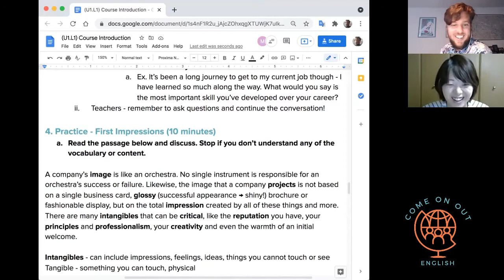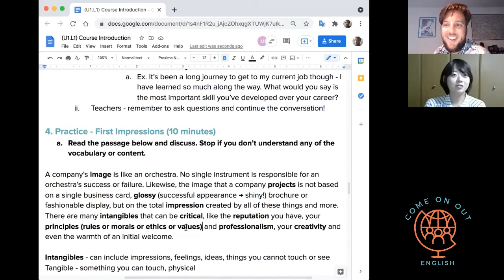Business English Sample - Speaking Practice